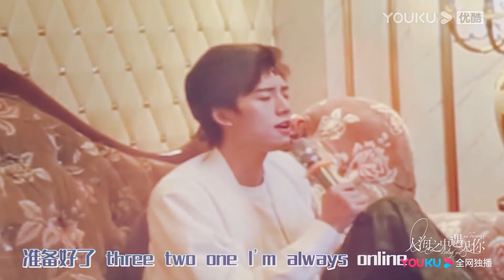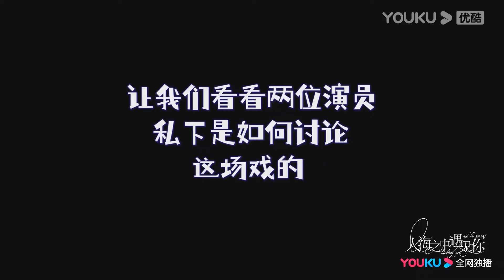【人海之中遇见你】深情总裁十年暗恋过气女明星，一夜情之后对方居然翻脸不认人 | 邓超元/张稀也/赵尧珂 | 都市爱情片